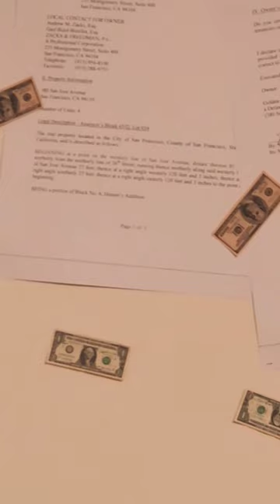Yolanda Lopez Exhibit, San Jose Museum of Art 🎨